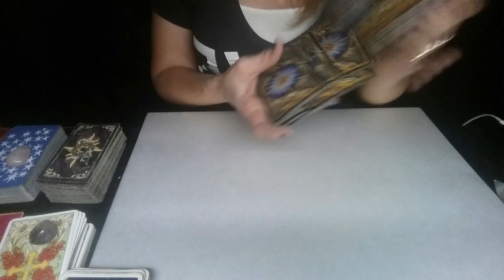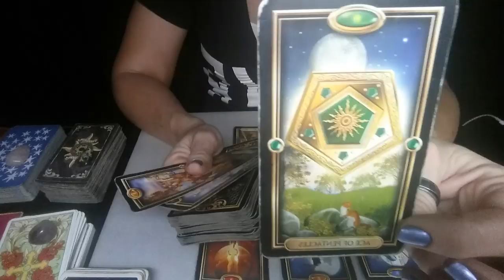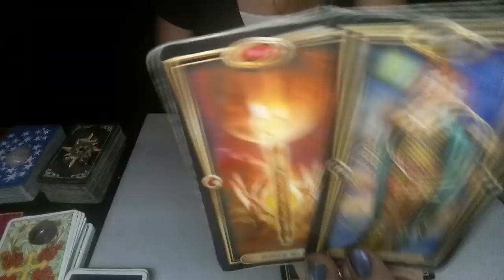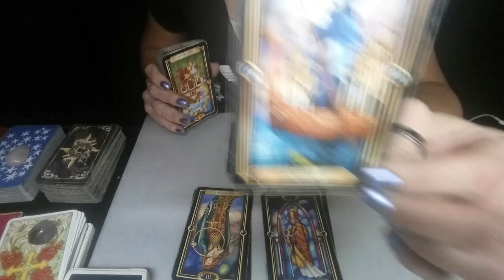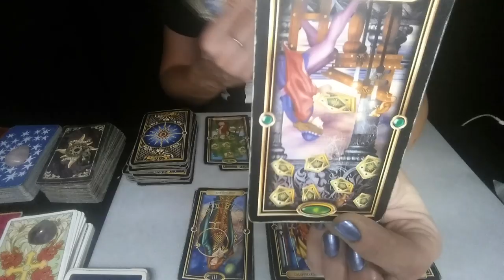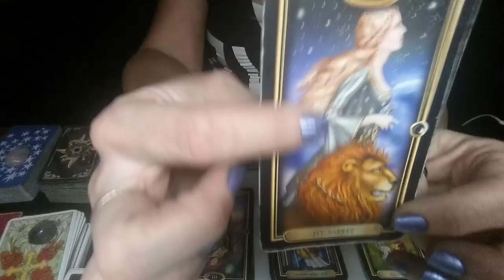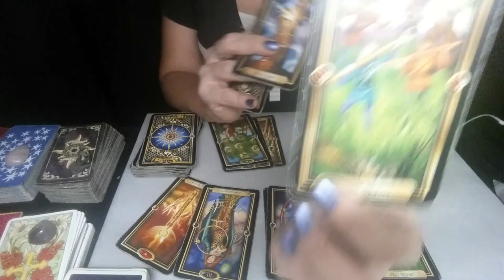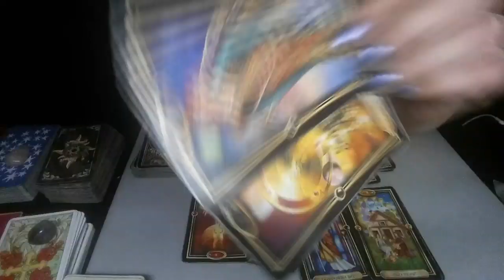TAURUS*FINALLY LETTING GO AND AMAZING THINGS COME TO YOUR LIFE!!*JULY 30TH